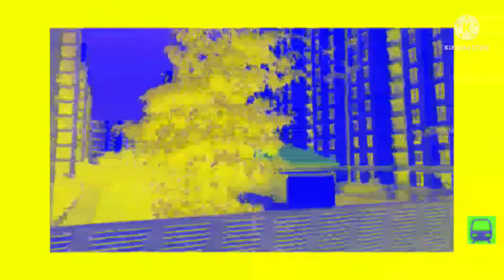SMRT C751B Strong Motor In G-Major 2